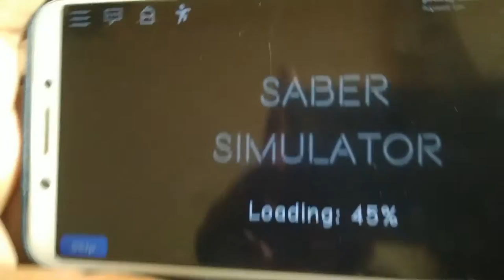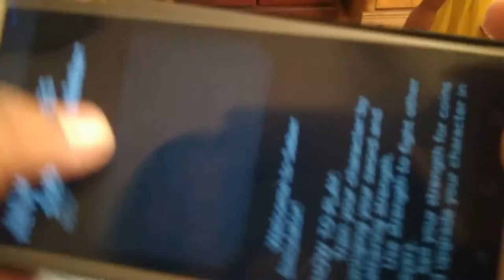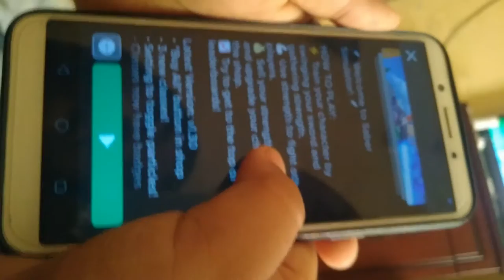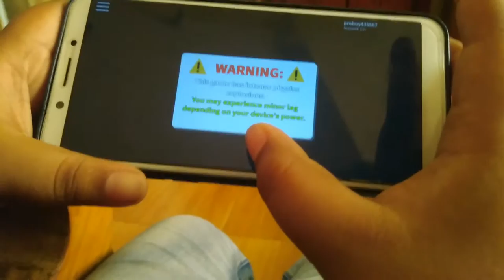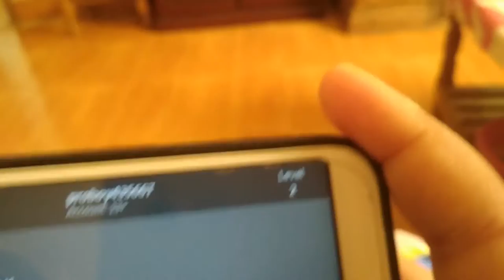Playing so funny games and saber simulator too